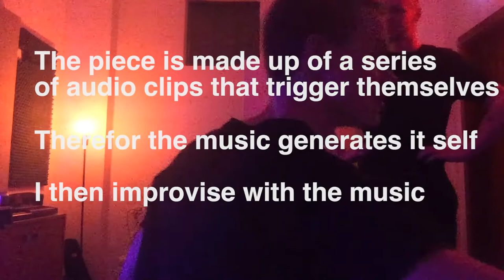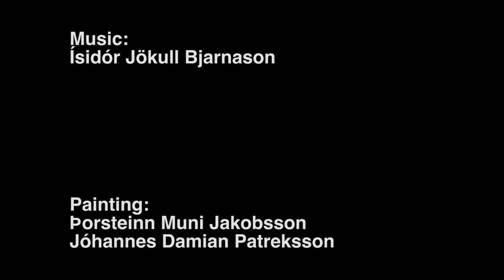Fljóta hjá - Ísidór Jökull - LHÍ Ómkvörn 2020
Fljóta hjá (e. Passing By) is a generative improvisational piece I made for Ómkvörnin, the end of semester concert of the composition department at the Icelandic University of the Arts, the fall of 2020.

The piece consists of multiple audio clips that I composed and I created an algorithm that makes them trigger each others. Some clips like to repeat, some clips like to trigger certain clips and some clips just trigger others randomly.

I set these clips off in my studio, and improvise with them for some time. Reacting to what they do and make them react to me.

Meanwhile my friends Muni and Jói paint the music that is happening.